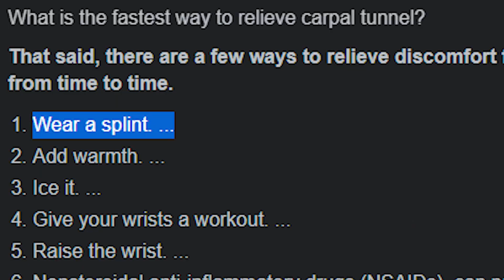2 minutes of osu! stream pain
Just 2 more minutes of some osu stream pain from a 6 digit player that is losing his stamina, sanity, grip and reality while playing osugame on Twitch in an open multiplayer lobby. Best part? I love every bit of playing and talking with you :) Although why you sometimes gotta make my fingers painfully hurt by continuously putting hardest stream maps to play? True, I love training my consistency, but I don't want to end up with carpal tunnel and gaming splinters... either way, hope you enjoy some of these random clips from my stream!